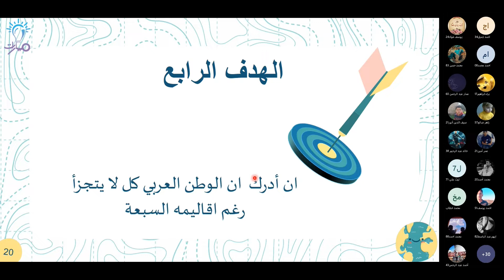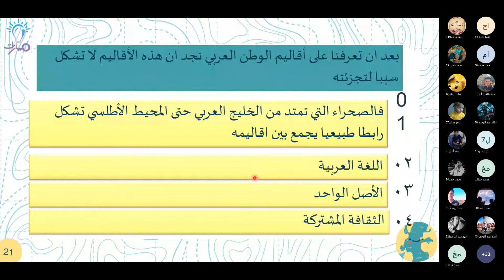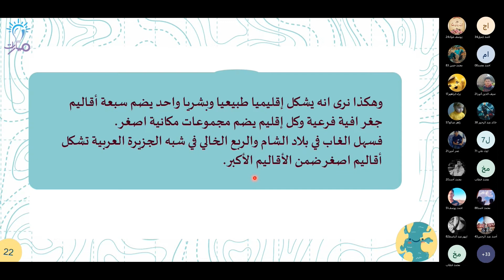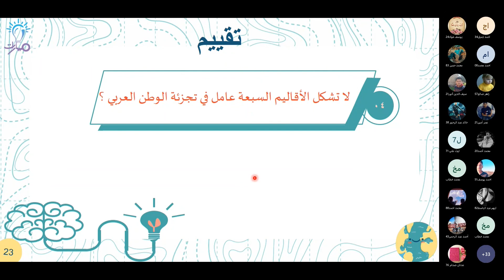الوطن العربي كل لا يتجزأ رغم أقاليمه السبعة | درس أسس التقسيم الإقليمي للوطن العربي | جغرافيا تاسع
شرح فقرة الوطن العربي كل لا يتجزأ رغم أقاليمه السبعة من درس أسس التقسيم الإقليمي للوطن العربي في كتاب الجغرافيا للصف التاسع - منهاج شمال غرب سوريا